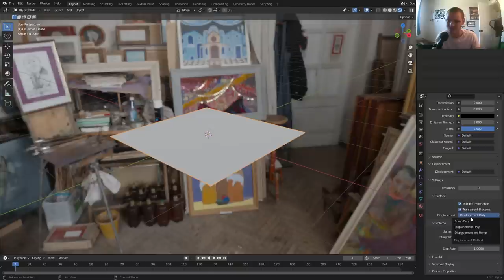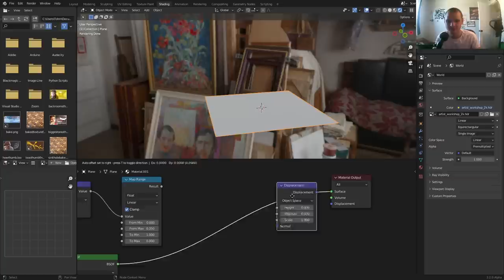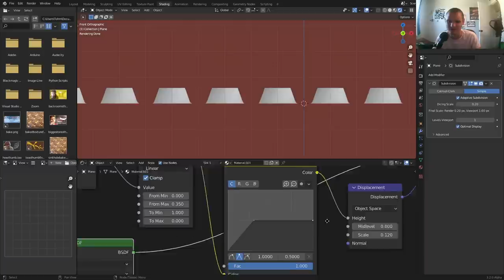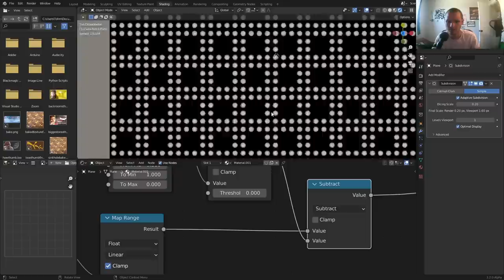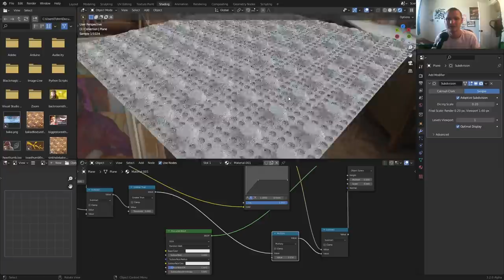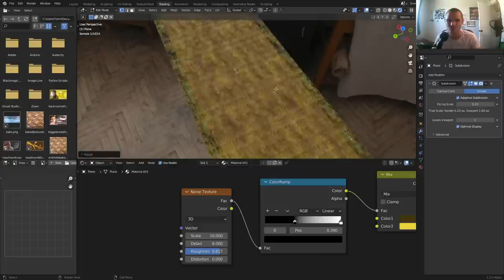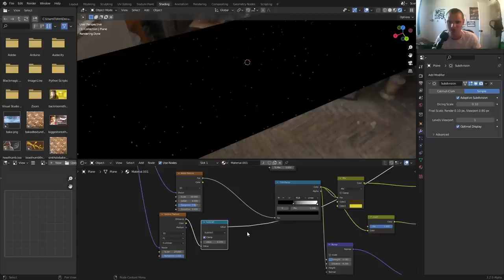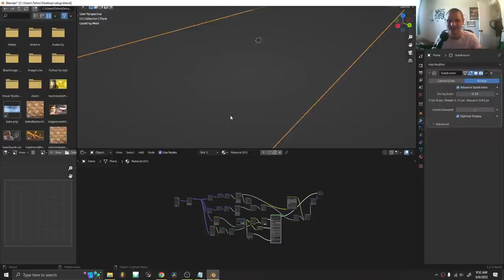Caution!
watch out!